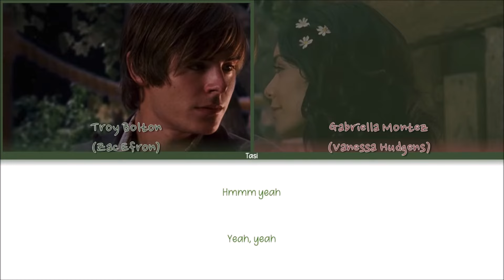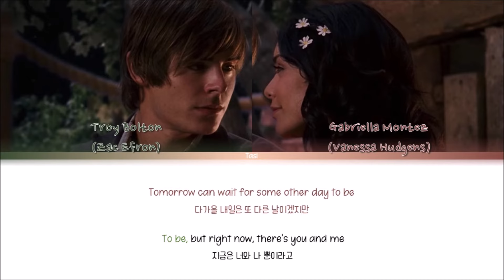High School Musical 3 - Right Here, Right Now (Color Coded lyrics w/ENG/KOR)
하이스쿨 뮤지컬 3 - Right Here, Right Now (지금 여기에)(가사 및 번역)